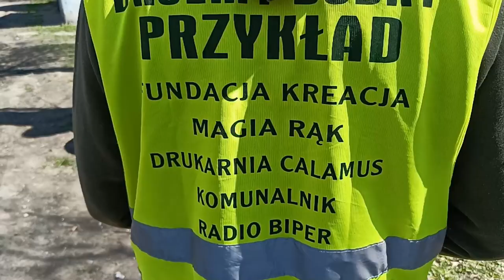Wiosenne sprzątanie Białej Podlaskiej z Fundacją Kreacja Magia Rąk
21 kwietnia społeczność Białej Podlaskiej wyszła ponownie na ulice i tereny zielone miasta, by wspólnie posprzątać śmieci zalegające w siedmiu lokalizacjach. Towarzyszyliśmy tego dnia Fundacji Kreacja Magia Rąk, która porządkowała okolice dworca PKP.